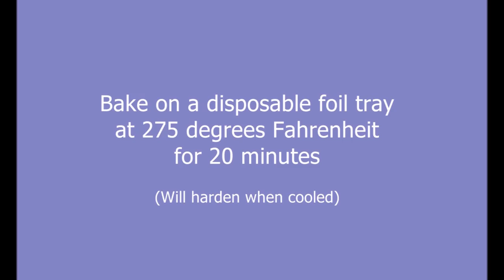Bonsai Tree Canvas Tutorial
Mixed media canvas featuring stencils I designed for TCW and chipboard by Dusty Attic.
Products used in this video:

Stencils: The Crafter's Workshop Stencils...TCW658-Jungle Vines 6x6,  TCW564-Organic Matter 6x6
...or any craft store carrying TCW stencils

Chipboard: Dusty Attic...Ornate Frame #5, Feather Charm #3, Blueprint Dream (title), Cogs.  You can find Dusty Attic Chipboard at The Scrapbook Diaries (USA & Canada)

Mixed Media Product: The Crafter's Workshop (Ultra Thick White Modeling Paste, Clear Modeling Paste, White Gesso) .You can find this at The Scrapbook Diaries.

Paints: Prima Art Alchemy Acrylic Paint (Ancient Coin, Blue Gold, Green Gold, Turquoise, Lime Peel), Dollar Store Dark Brown Acrylic paint, Dusty Attic Licorice Black Acrylic Paint, Scribbles 3D paint (can be found at Michaels in the T-shirt design area), Heidi Swapp 'Sea' turquoise paint.

For the Polymer Clay Tree:
~ Sculpey Polymer Clay (Black) ..Bake at 275 degrees F (20 mins)
~ Recollections Glass Sprinkles (green) from Michaels
~ Pearlex Mica Powder (Gold) ...got mine from Michaels

Other: Dollar store glitter glue (Blue), Adhesive Gems (Bo Bunny)